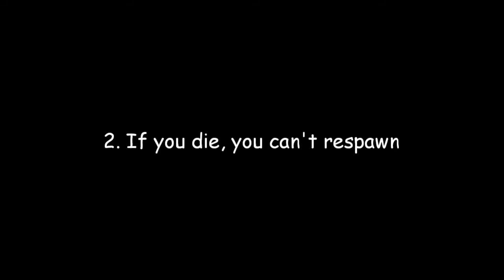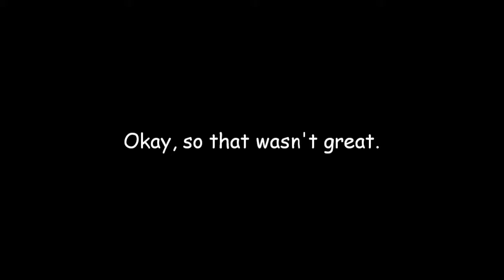LOFA | Terraria | World: 1 Ep: 1 - Not a Great Start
This video marks the first of our first official series. Playing Terraria on expert + hardcore mode. the ultimate goal is ofcourse to defeat the moon lord, and complete the game. If someone dies, they're dead, and are unable to respawn. when we all inevitably end up dying, we will restart and try again.